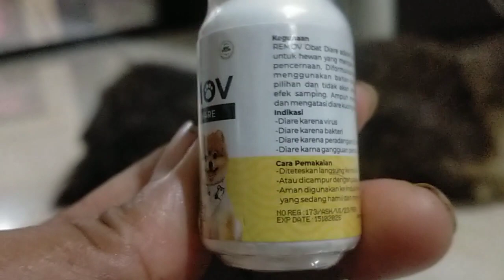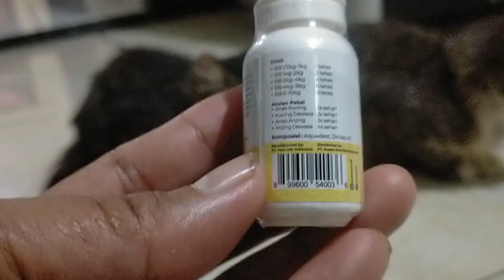Obat diare lekas sembuh kucing lucu